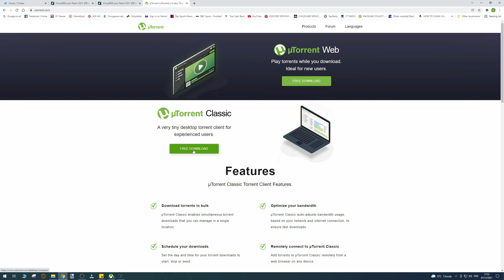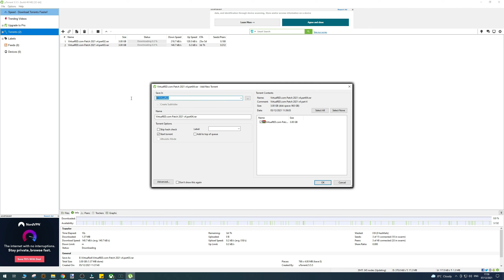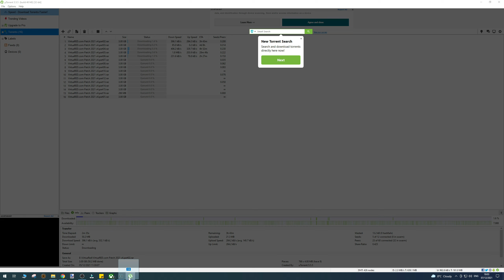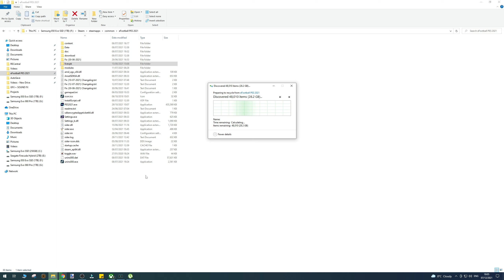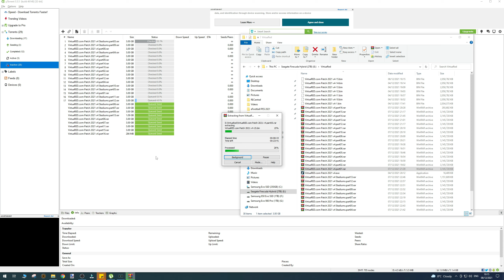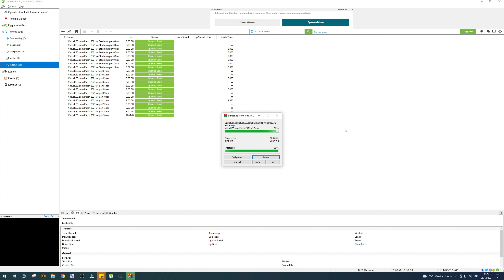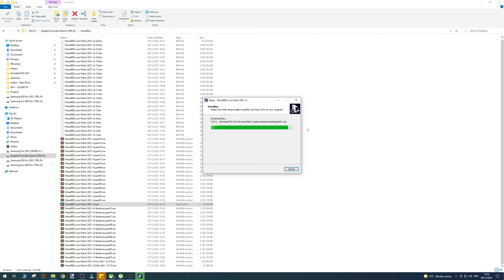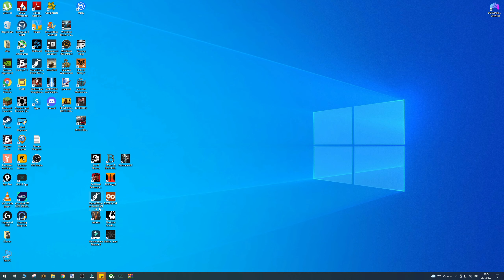PES 2021 - VirtuaRED V4 Install Tutorial - Easy Step by Step Setup Guide!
SpoonyPizzas here guys, bringing you a step by step guide and install tutorial for the VirtuaRED V4 mod on PC.

FAQ
Q. I am seeing squares on the pitches?
A. I encountered the same issue with RTX 3070.  Open GeForce Control Panel and enable anisotropic filtering x16 (Thanks to the legend that is Jeremiah Osoba for this tip!)

If you don't already own PES 2021 on PC buy it

-SpoonyPizzas